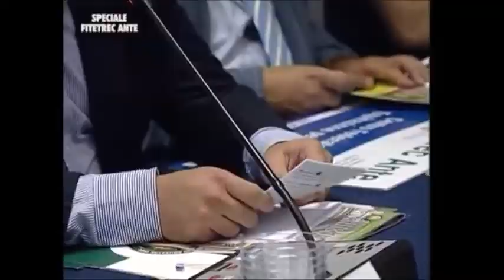Arte Equestre Rinascimentale - Presentazione Verona 2013